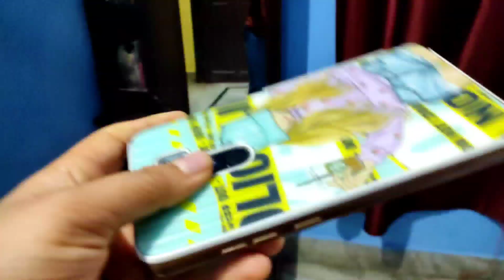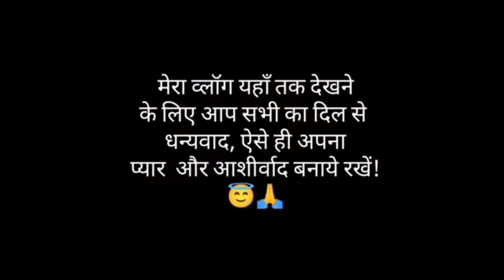इनकी तो क्लास लग गयी आज! 🙄